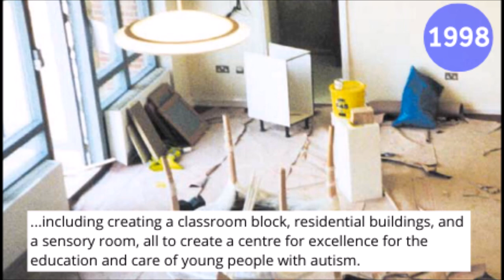20 years of Prior's Court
A photo history of Prior's Court to mark 20 years since the official opening.